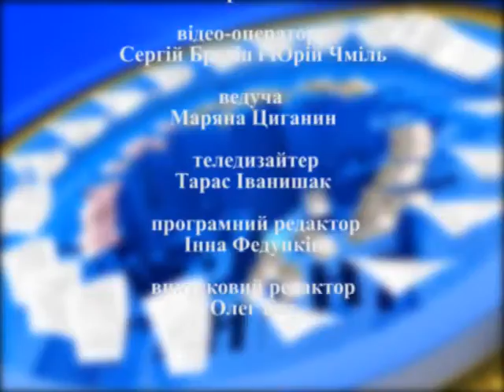Акценти податкової. Випуск 2